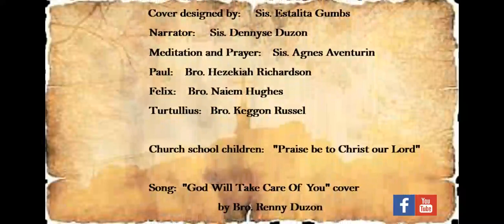Reading of ACTS Chapter 24